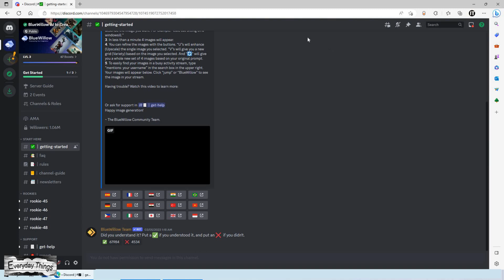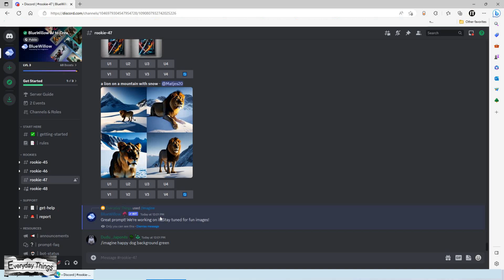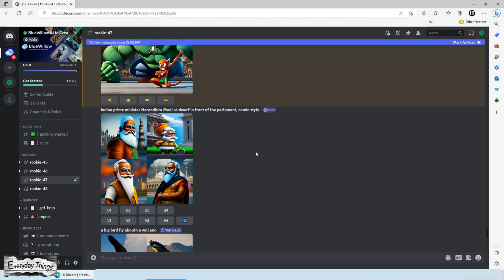Create Stunning Images for Free with BlueWillow AI - The Ultimate Midjourney Alternative!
In this tutorial, we'll introduce you to BlueWillow AI, the ultimate Midjourney alternative for creating stunning images for free. With BlueWillow AI, you can easily generate high-quality images for your website, social media, and more, using advanced AI technology. Say goodbye to expensive design software and hello to beautiful graphics with just a few clicks.

⚡If you found this video helpful, consider buying us a coffee☕: 👉PayPal or by using the 👆Super Thanks button.

DE
Erstelle beeindruckende Bilder kostenlos mit BlueWillow AI - Die ultimative Midjourney-Alternative!

In diesem Video zeigen wir euch, wie ihr mit BlueWillow AI atemberaubende Bilder erstellen könnt - und das alles kostenlos! Ob für eure Website, euren Blog oder eure Social-Media-Kanäle, BlueWillow AI ist die perfekte Alternative zu Midjourney.